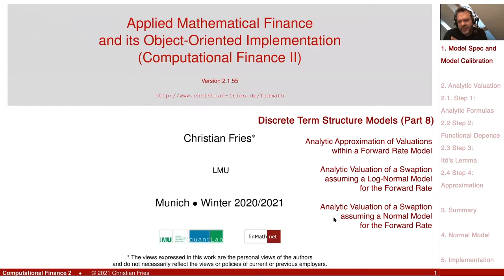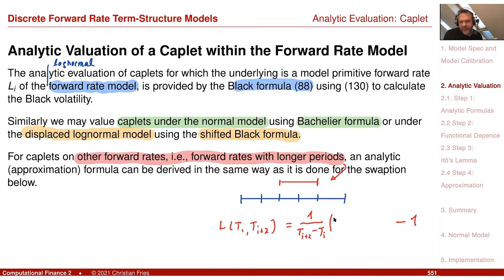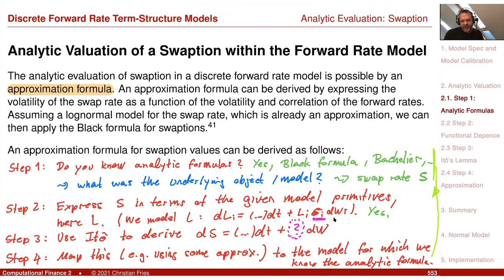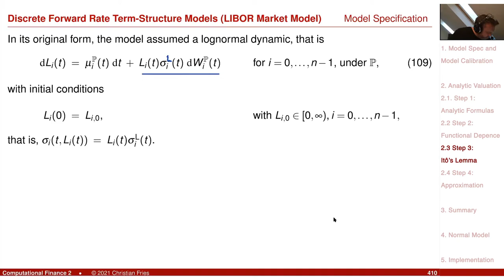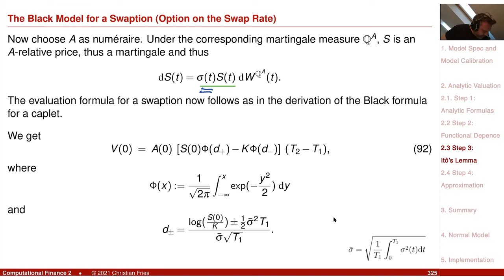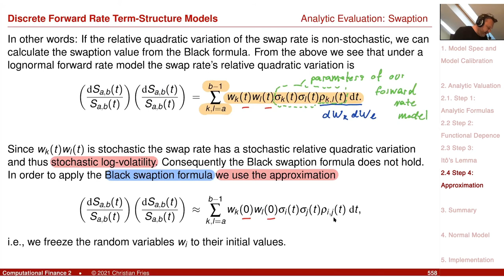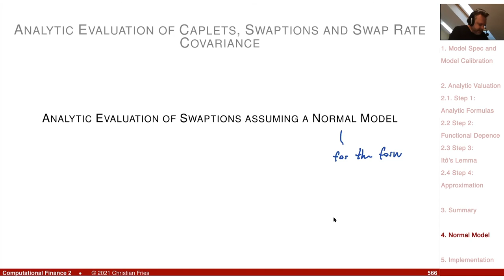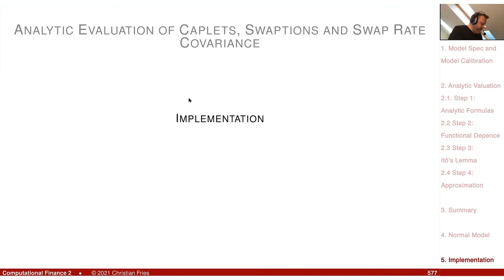Lecture Computational Finance 2 / Appl. Math. Fin. 21: Discrete Term Structure Models (8)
Lecture on Computational Finance 2 / Applied Mathematical Finance and its Object Oriented Implementation. Session 21: Discrete Term Structure Models (Part 8)

The eighth session on discrete term structure models, modelling a discrete set of forward rates (LIBOR market model).

- Analytic Approximation of Valuations within a Forward Rate Model
- Analytic Valuation of a Swaption assuming a Log-Normal Model for the Forward Rate
- Analytic Valuation of a Swaption assuming a Normal Model for the Forward Rate